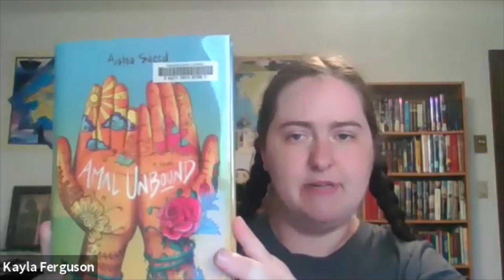Story Starters (Amal Unbound)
Recording of the Dubuque County Library Story Starters program for 6/25/2021.

Amal Unbound by Aisha Saaed